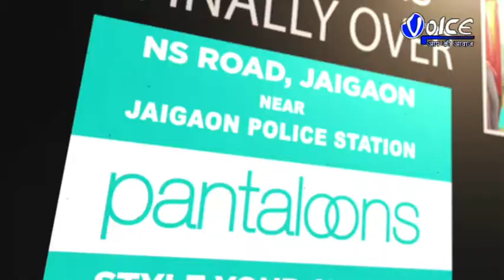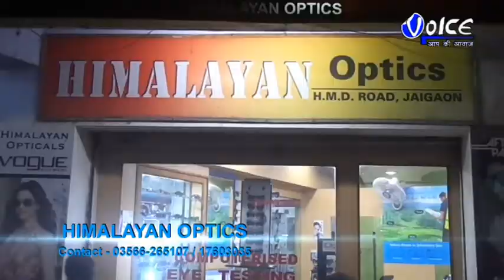পদম লামাকে সরিয়ে সঞ্জীব দত্তকে ব্লক সভাপতির নাম ঘোষণা করলেন জেলার সভাপতি মৃদুল গোস্বামী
পদম লামাকে সরিয়ে সঞ্জীব দত্তকে ব্লক সভাপতির নাম ঘোষণা করলেন জেলার সভাপতি মৃদুল গোস্বামী, আন্দোলনের প্রাক্কালে তৃণমূল কংগ্রেসের বীরপাড়া-মাদারিহাটের ব্লক সভাপতির বদল